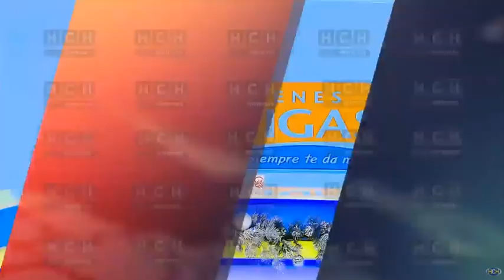¡Aseguramiento! Fiscales constatan escrituración de vivienda en col. Valle de Sula No.2